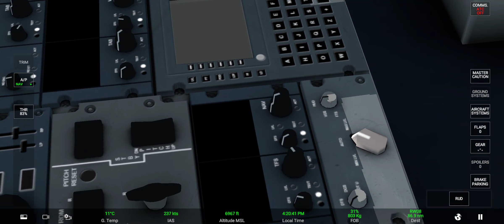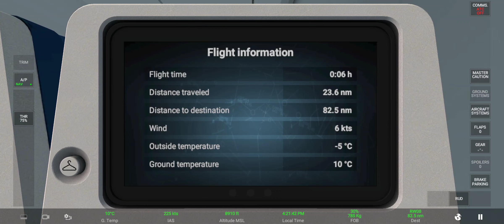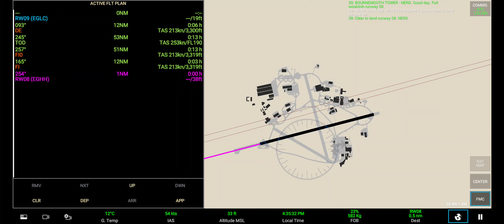Voo completo - London city EGLC - Bournemouth EGHH | Saab 340B.